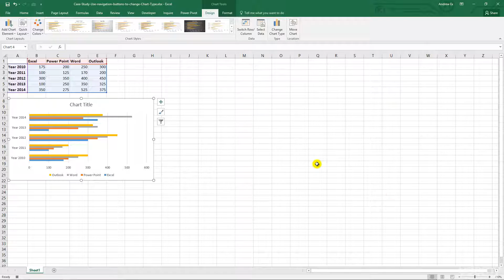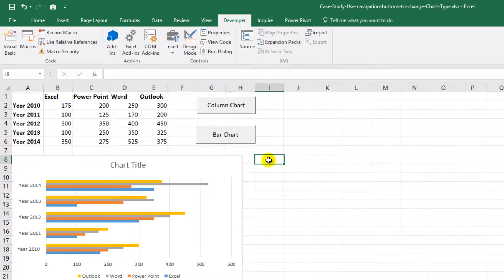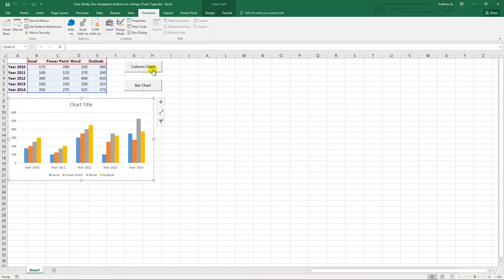Change Excel Chart Type with Macros and Buttons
A simple but effective way to run a macro is with the help of form controls and specifically buttons. In the video tutorial you’ll create a quick and easy way to see the same data on different excel charts.